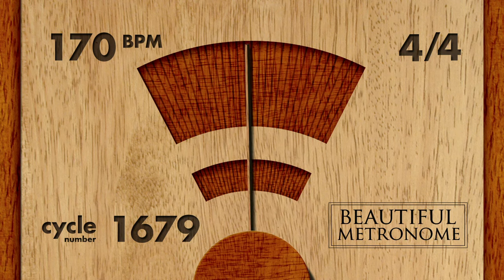170 BPM 4/4 Wood Metronome HD